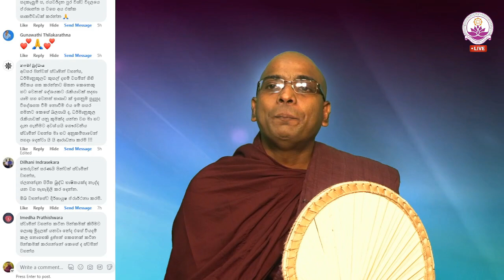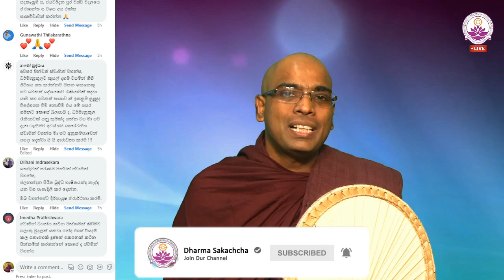කඨින පිංකමක් කිරීමට ලොකු මුදලක් යනවද? - Ven. Thapowanaye Rathana Thero